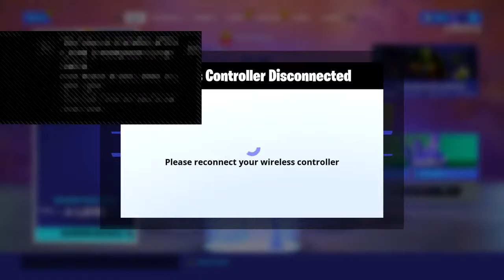Fortnite SESON 8 (COME JOIN) |Fortnite india live|Streaming till 4k points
Something about me I am a student who live in india banglore and I stream and make montages for fun